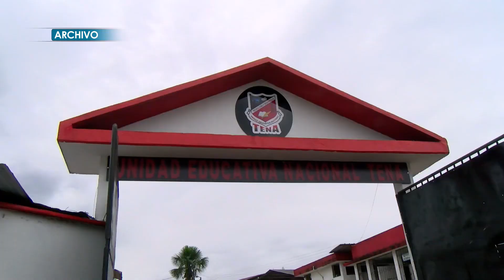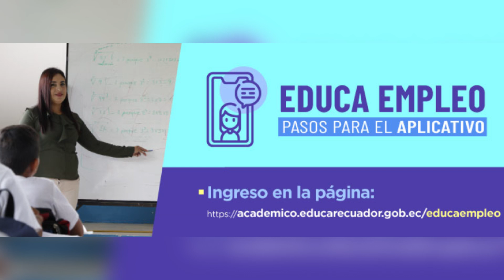EDUCA EMPLEO VACANTES 2024 - ALLYTV NAPO